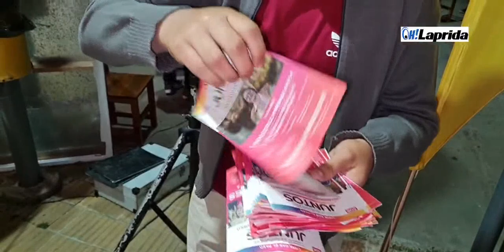Cierra la campaña la Unión Cívica Radical